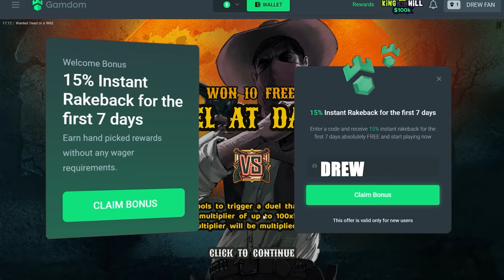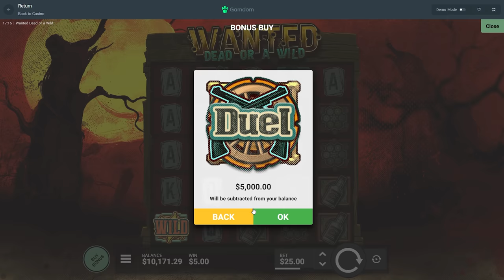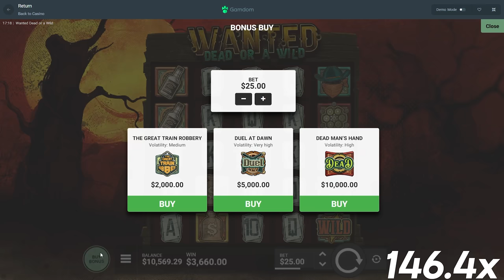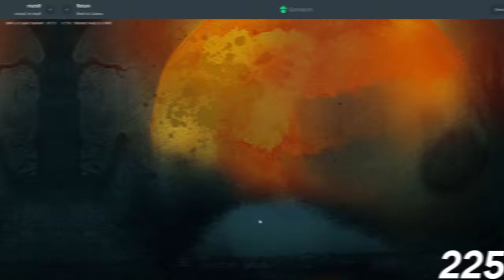I Spun Into a $20,000 DEAD DEAD DEAD Bonus!